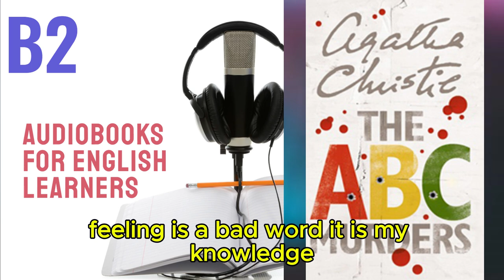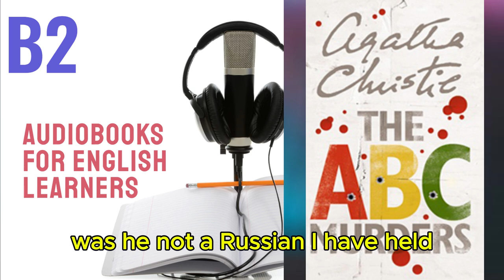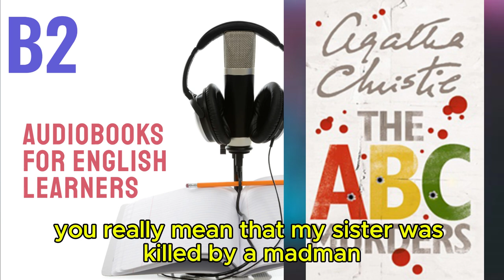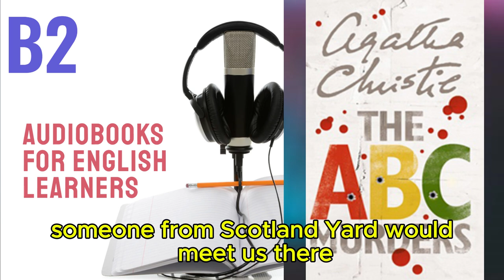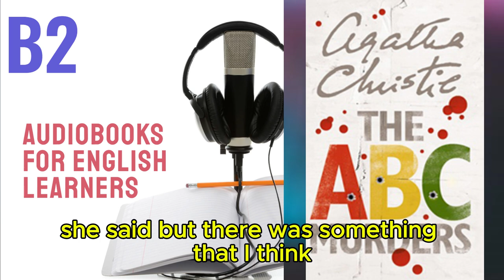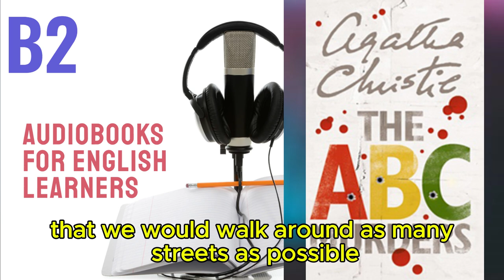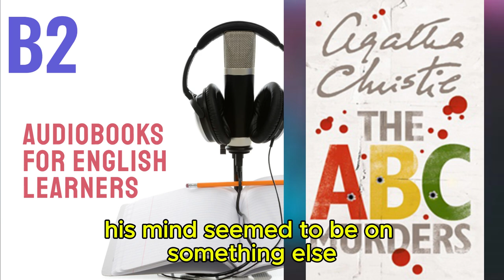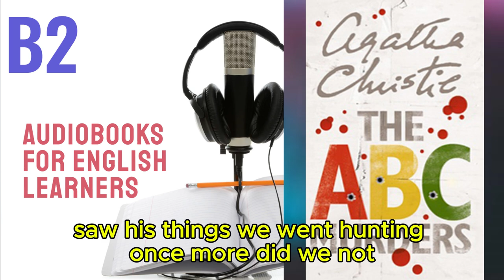The ABC Murders by Agatha Christie - Audiobook for English Learners (B2 Intermediate-plus Level)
🎧 The ABC Murders - Audiobook for English Learners (B2 Intermediate-Plus Level) 🎧

Welcome to our B2 Intermediate-Plus Audiobooks playlist! Discover "The ABC Murders", a captivating audiobook crafted specifically for B2 level English learners. This thrilling story challenges your listening skills with its intricate plot and advanced vocabulary.

About this Audiobook:

Summary : This story is told by faithful friend of Hercule Poirot. Old friends used to work together solving crimes, haven't seen each other for years. Captain Arthur Hastings has married and left for South Africa. Poirot himself already retired and worked as private detective. Hastings was passing through London and decided to visit an old friend at his new apartments. Capitan had noticed that Poirot had not changed a lot – famous detective still wit, his mustache still big and beautiful, and he still helps police with their investigations. During the meeting of former colleagues Poirot received a letter from a criminal who challenged him. Author signed as someone mysteries 'ABC' and proposed to solve a crime that will be committed in future. So again Poirot and his partner would work together solving a complicated case.
Level: B2 (Intermediate-Plus)
Content: Complex narrative with sophisticated vocabulary and sentence structures suited for advanced intermediate learners

Why You Should Listen:

Engage with an Intense Storyline: Dive into a gripping plot that keeps you on the edge of your seat while enhancing your English proficiency.
Expand Your Vocabulary: Encounter advanced vocabulary and expressions that elevate your language skills.
Improve Listening Comprehension: Strengthen your understanding of more complex content designed for B2 level learners.

Tips for Using This Audiobook:

Listen Actively: Pay attention to pronunciation and intonation to refine your speaking skills.
Analyze the Plot: Follow the twists and turns of the story to practice critical thinking in English.
Discuss with Others: Share your thoughts on the narrative to practice using new vocabulary in context.